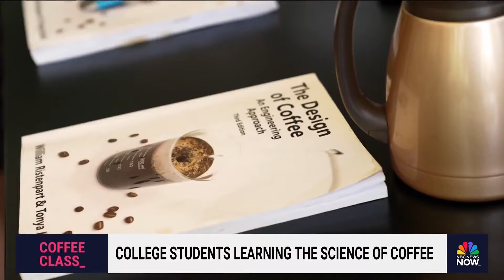California college offers class on the design of coffee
The University of California Davis is offering a class about the design of coffee. The engineering elective allows students to learn to brew coffee while learning about the design in a coffee lab.  NBC News' Gadi Schwartz visits the campus to talk about the science behind the famous cup of joe.